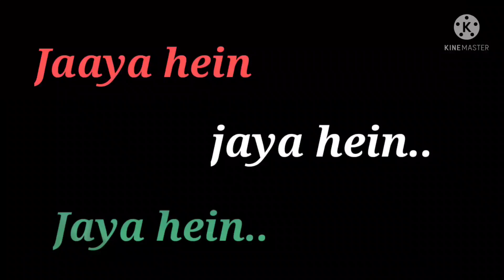Jan Gana Mana Lyrics azadikaamritmahotsav Status , National Anthem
republic day special status Jana gana Mana with lyrics singing by neha Kakkar Best patriotic songs
National Anthem
Jana Gana Mana
Writter ravindranath tagore
Best Patriotic Song
India national anthem
jan gan man status
jan gan man
national anthem
india national anthem
jana Gana Mana
jan gan man by Neha Kakkar
Music Talent